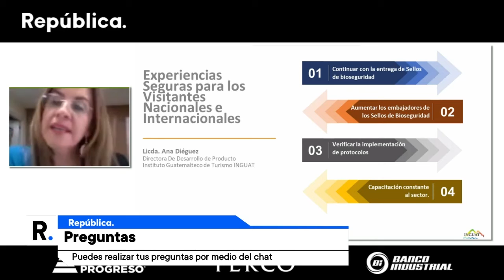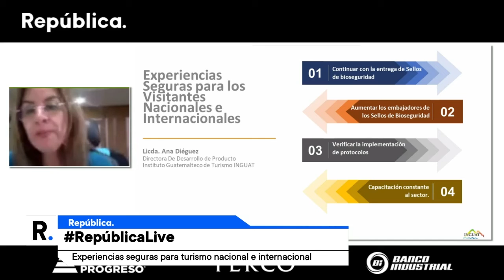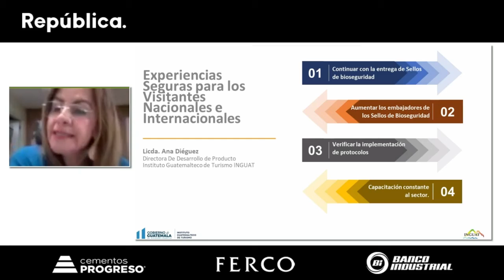Cuántas Guías de Buenas Prácticas elaboró el Inguat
Ana Diéguez, directora de Desarrollo del Producto del Inguat dice que el Instituto Guatemalteco de Turismo (Inguat), elaboró 14 Guías de Buenas Prácticas para la Prevención del covid-19 y otras Infecciones, así como Guías de Autoevaluación.